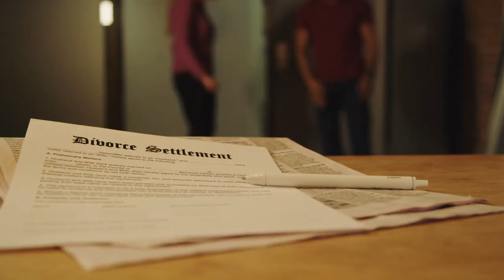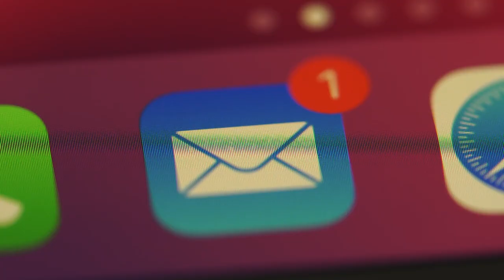Remember the 52-year-old WOMAN who married an AFRICAN and gave birth to TWINS? Here’s what happened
Have you heard about the 52-year-old Russian woman who married an African prince and gave birth to twins? Well, if you haven’t, keep watching and I will show you what happened. Her name is Natalia Vedenina. Natalia understood that love doesn’t care about skin color, distance, culture, and age is just a number. And love certainly doesn’t care about what other people think or say either. It transcends and breaks all these barriers - and her story is proof of all these and more. Can you marry someone much younger than you? Should age be a factor when choosing a partner? Watch this video and see the story of a woman who put her happiness over everything else.